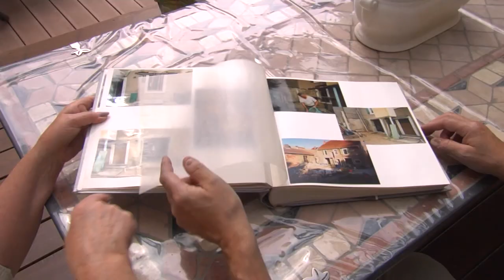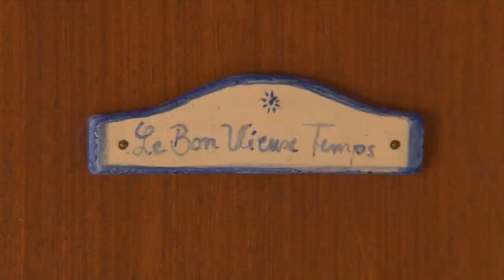Majolique, un service des faïenceries de Sarreguemines qui donne son nom à des chambres d'hôtes.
Il y a  personne ou presque ne misait sur les chambres d’hôtes, en périphérie de la ville de Sarreguemines. Aujourd’hui dans tendance, rencontre avec un couple de précurseurs qui depuis 10 ans, coule des jours heureux de retraité, tout en faisant des rencontres.